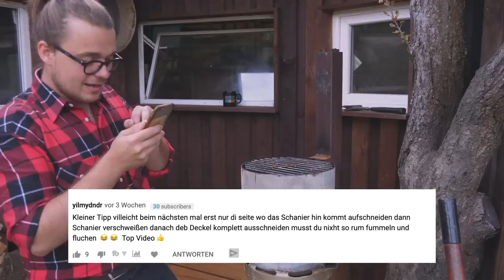Neuigkeiten | Ich habe meinen Job gekündigt! Und jetzt arbeitslos???